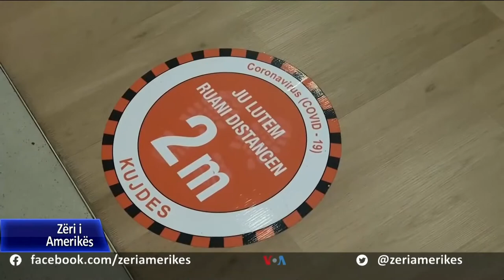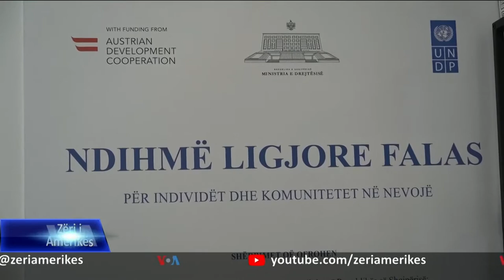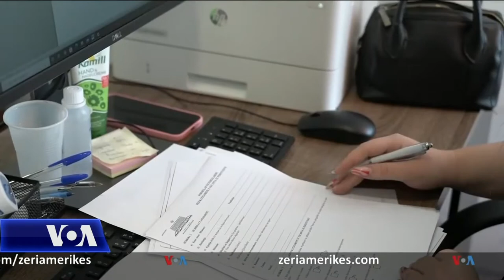Pandemia dhe shërbimet elektronike për qytetarët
Pandemia e koronavirusit rriti ndjeshëm nevojën e shërbimeve elektronike për qytetarët në Shqipëri, por një pjesë e madhe e tyre u gjetën të papërgatitur për t`i përdorur këto shërbime. Në Qarkun e Gjirokastrës një pjesë e popullsisë, kryesisht në moshë të madhe, vijon t`u drejtohet sportevele të shërbimit. Një Program i Kombeve të Bashkuara së fundi ka mbështetur ne nivel rajonal edhe ndihmën juridike falas për shtresat e varfra dhe personat me nevoja të veçanta.